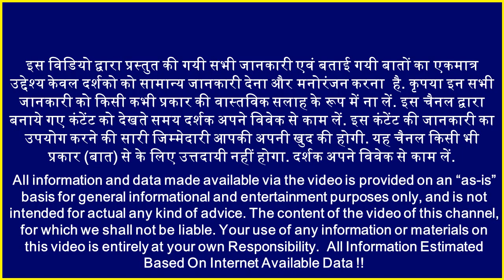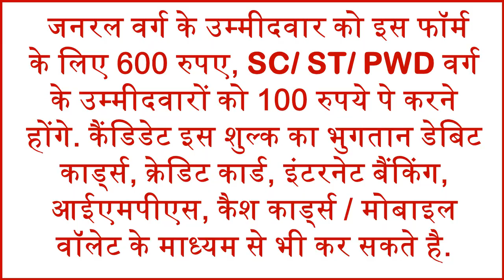IBPS बैंक में सरकारी भर्तियां IBPS 3562 PO Recruitment 2017 Government job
बैंकिंग कार्मिक चयन संस्थान (आईबीपीएस) ने 3562 प्रोबेशनरी ऑफिसर / मैनेजमेंट ट्रेनी पोस्ट की भर्ती के लिए क्षेत्रीय ग्रामीण बैंकों के लिए ऑनलाइन परीक्षा आयोजित करने का नोटिफिकेशन जारी किया है। इंटरेस्टेड कैंडिडेट 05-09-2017 से पहले ऑनलाइन आवेदन कर सकते है. तो आईये दोस्तों जानते है इस सरकारी भर्ती के बारे में पूरी जानकारी. Banking Personnel Selection Institute (IBPS) has issued notification for conducting online examination for 3562 Probationary Officers / Management Trainee Posts. Interested candidates can apply online before 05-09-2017. So come friends know all the information about bank government recruitment 2017.